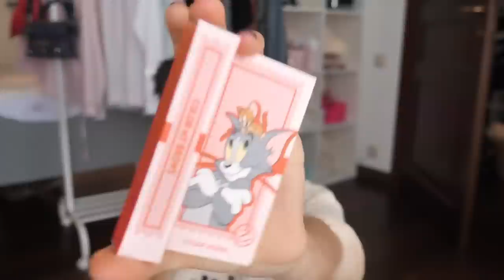ПРОВЕРЯЮ косметикуТом и Джерри 😰 | Лисса корейская косметика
Сегодня будет проверка странной косметики от том и Джерри корейской фирмы этюд хаус Tom n jerry cosmetics etude house

Если читаешь это то пиши в комменты « а там косметика в голове это как бы если ты открываешь голову и мозгом красишься ля им прям шото шо ?»